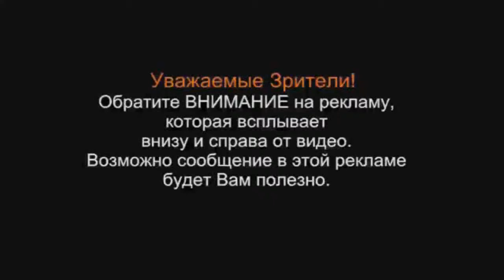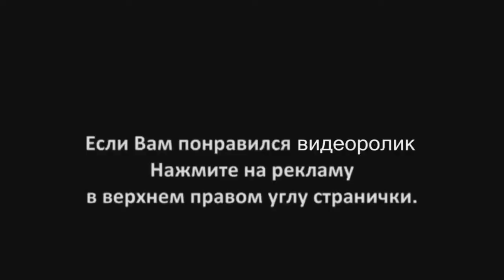Die Katze In Der Badewanne Tauchgänge. Lustige Katzen. Lustige Tiere.